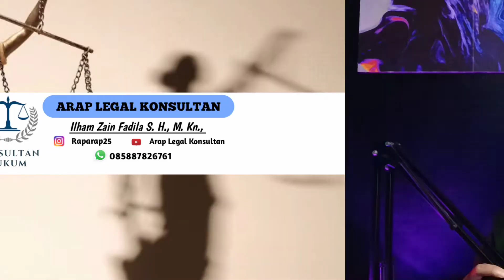Tertipu beli mobil gadai, bisakah uang kembali?